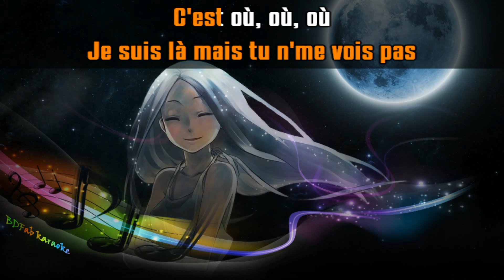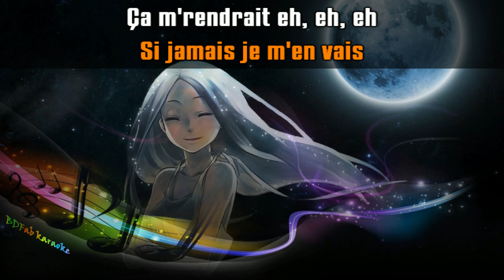Gims & Sting - Reste (voix Sting) (2019) [BDFab karaoke]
À la demande d'Élodie

Bon chant !

Fabien